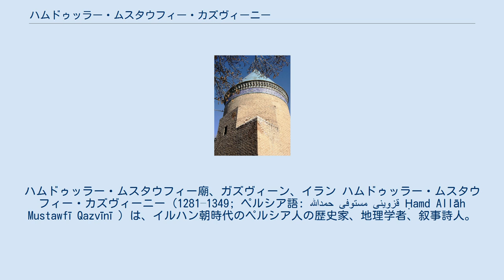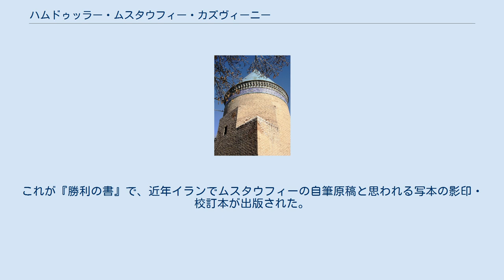ハムドゥッラー・ムスタウフィー・カズヴィーニー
ハムドゥッラー・ムスタウフィー廟、ガズヴィーン、イラン ハムドゥッラー・ムスタウフィー・カズヴィーニー (1281–1349; ペルシア語: حمدالله مستوفى قزوینی ‎Ḥamd Allāh Mustawfī Qazvīnī ) は、イルハン朝時代のペルシア人の歴史家、地理学者、叙事詩人。
代表作としては、散文の世界史『選史』Tārīkh-i Guzīda(تاريخ گزيده）、フェルドウスィーの『シャー・ナーメ』に倣った大部の韻文による世界史『勝利の書』Ẓafar-Nāmah(ظفرنامه)、、および世界誌『心魂の歓喜』 Nuzhat al-Qulūb (نزهه القلوب)、の三作品が著名である。
また、故地のカズヴィーン（近代ペルシャ語読みでガズヴィーン）にはムスタウフィーの霊廟が残るが、青いトルコ石に似た淡い青色釉薬タイルで装飾された円錐形ドーム屋根が特徴的である。
なお、名前はハムドゥッラー（حمدالله Ḥamd Allāh）ではなくハムド（حمد Ḥamd）であった可能性もある。
 ペルシャ人については預言者ムハンマドの発言とされる伝承を引いて以下のようなことを述べている。
 （アッラーの）使徒（ムハンマド）様― アッラーが彼に祝福と安らぎを授け給わん事を！ ―がファールスの特質（ḥaqq）につきて仰せられし事には、「まことに神は被造物どものうちアラブの民の中ではクライシュ族を嘉し給い、ペルシャの民の中ではファールスの者どもを嘉し給う」と。
何となれば、この地の人々は、「ペルシャ人のうち最も善き者ども」として知らるるなればなり。
 — 『心魂の歓喜』地理篇 第12章 ファールス州 ムスタウフィー・カズヴィーニーは、9～10世紀にはカズヴィーンの代官や、ガズナ朝時代には財務大臣（ムスタウフィー）を輩出したアラブ系の家系の出自である。
ニスバのムスタウフィーは、西暦1220年のカズヴィーン包囲でモンゴル軍に殺された彼の曾祖父でイラクの財務大臣、アミーヌッディーン・ナスル（Amīn al-Dīn Naṣr）にちなむ。
なお、カズヴィーン包囲戦は『勝利の書』でよく引き合いに出される。
主著の一つ『選史』は全6部からなる天地創造からイルハン朝のアブー・サイードまでを扱った世界史、特にイスラーム史およびイラン史であるが、最後の第6部はまるまる全てがムスタウフィーの故地カズヴィーンの地誌になっており、カズヴィーンの歴史及びカズヴィーン出身者達の名士録となっている。
同書はムスタウフィーの一族を始めとしてモンゴル時代前後に活躍したカズヴィーンの名家についても立項されているが、都市カズヴィーンの記録としてだけでなく、モンゴル帝国草創期からのモンゴル宮廷に活躍したイラン系ムスリム官僚たちやその一族の記録としても貴重である。
 しかしながら、曾祖父アミーヌッディーン・ナスルの子孫は、ムスタウフィーのいとこや兄、そして、ムスタウフィーその人など、モンゴルに仕えた人物が目立つ。
ムスタウフィーは、カズヴィーン、アブハル、ザンジャーン、ターロマイン (Ṭāromayn) のワズィールになった。
著書の『勝利の書』には、自分が開発したカズヴィーンの会計手続きがラシードゥッディーンに認められたことを誇りにしていた旨が認められる。
 また、ムスタウフィーは、ラシードゥッディーンが催した勉強会に参加したことをきっかけとして歴史への興味を抱いた。
そして、フィルダウスィーの『王書』の続編として、預言者の時代から現在までの年代記を韻文の形で書にしようと心に決めた。
これが『勝利の書』で、近年イランでムスタウフィーの自筆原稿と思われる写本の影印・校訂本が出版された。